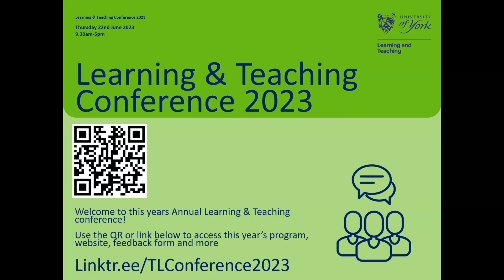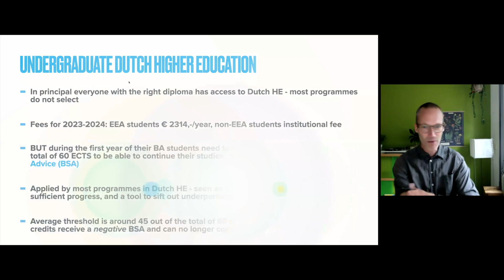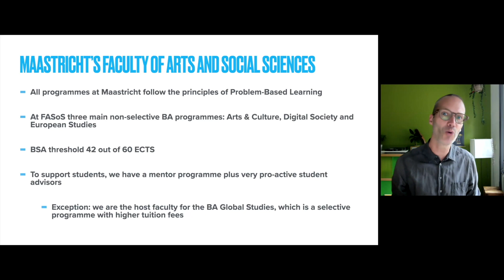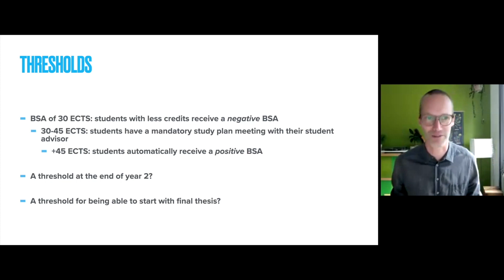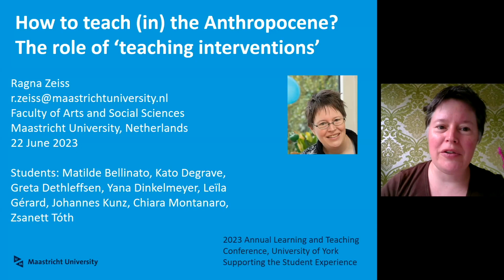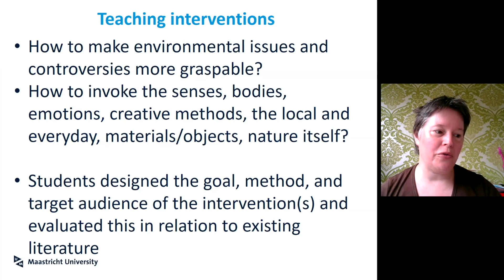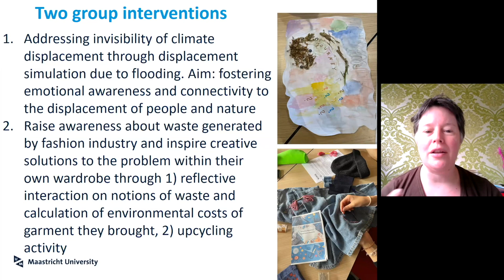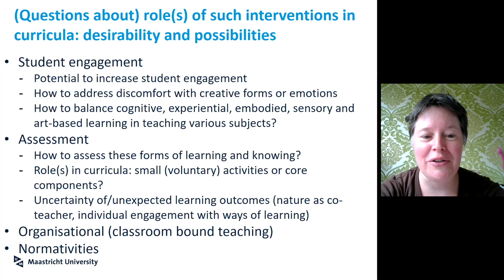4b. Parallel presentations: 11:10-12:10 - Stream A - Option 2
Patrick Bijsmans - Faculty of Arts and Social Sciences, Maastricht University - Rethinking the undergraduate student journey: Insights from Maastricht University

Ragna Zeiss - Faculty of Arts and Social Sciences, Maastricht University - How to teach (in) the Anthropocene? The role of ‘teaching interventions’

Stamatoula Panagakou - University of Cyprus - Art and the Teaching of Politics